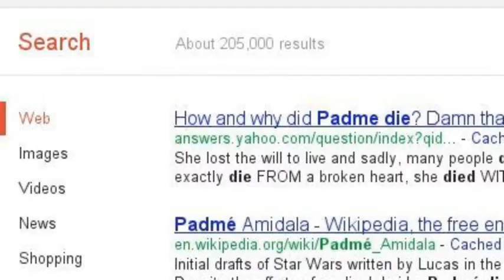B class, Waibel, Ryan The sith